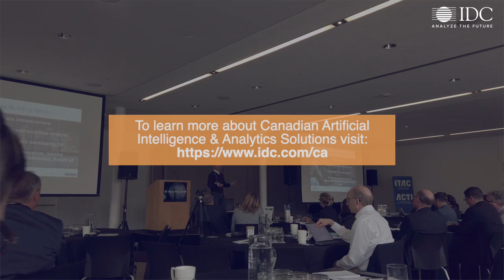Artificial Intelligence in Canada | How To Implement AI and its Benefits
Download IDC's Future of Intelligence eBook here to map your organization's enterprise intelligence

IDC Canada's Artificial Intelligence research lead, Warren Shiau highlights the importance of AI, deep learning and process automation implementation. And how AI can potentially generate significant business value - even in the absence of large data science teams and enterprise-wide high-quality data. To learn more about IDC's Canadian Artificial Intelligence and Analytics Solutions research